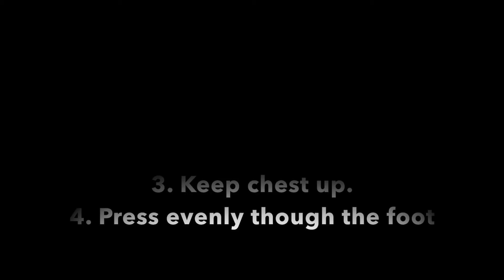Deadlift to RDL